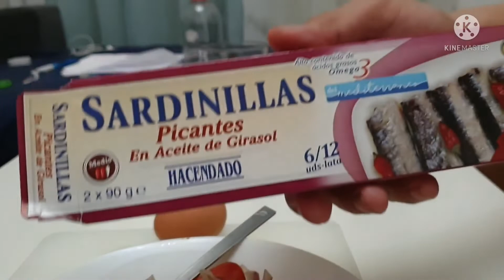Nag uulam ka ba nito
Sardines express